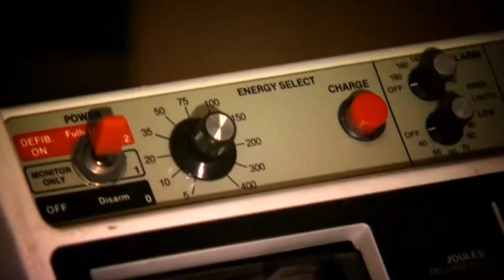Man has a heart attack and then saw a light.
Thank you 700 Club - Extract from Beyond the Grave -- Jim has a heart attack then went to Heaven then came back to give testimony of what he saw.  Buy the DVD it is amazing.